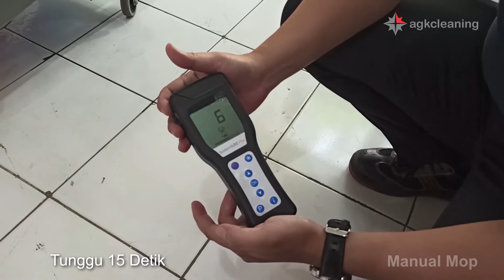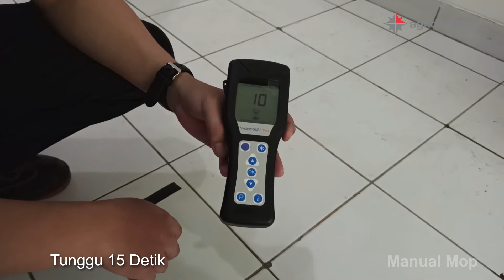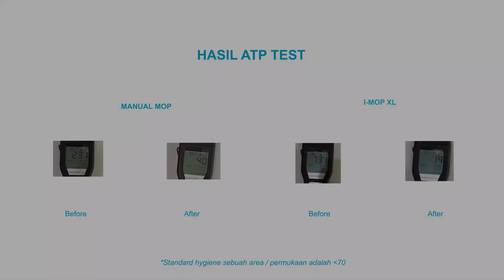IMOP XL Scrubber Dryer vs Manual Mop (Uji tingkat kebersihan dengan ATP Test)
Study Case IMOP XL vs Manual Mop (ATP Test)
Hasil uji dari 731 turun menjadi 19 dengan IMOP XL (turun 98%)

Uji tingkat kebersihan dengan ATP Test
Membersihkan lantai dari noda harian
Hanya menggunakan air dan tidak ada chemical tambahan

Hasil:
IMOP XL    : Dari 731 turun menjadi 19
Manual Mop : Dari 231 turun menjadi 40

ATP Test merupakan alat yang digunakan untuk menghitung berapa banyak mikroorganisme pada sebuah permukaan atau benda. Standar Hygiene yang baik adalah di bawah 70.